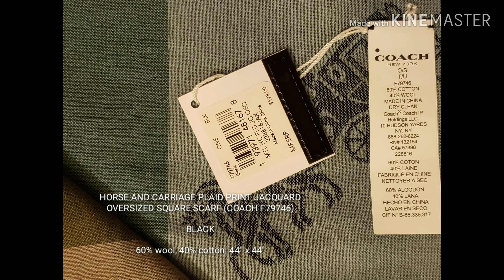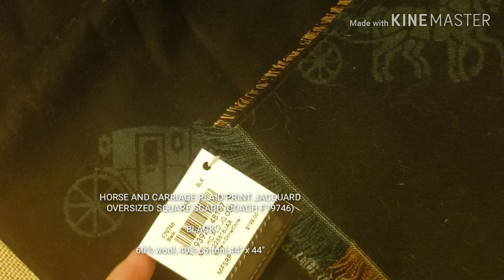HORSE AND CARRIAGE PLAID PRINT JACQUARD OVERSIZED SQUARE SCARF (COACH F79746)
ผืนนี้เราดีไซน์การใช้งานได้หลายแบบเลยนะคะ